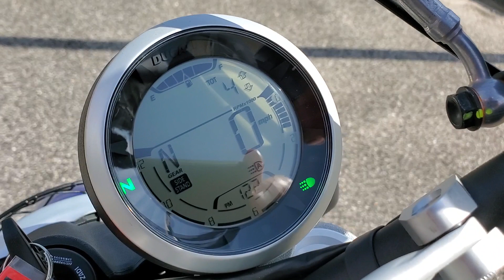2021 DUCATI SCRAMBLER DESERT SLED SPARKING BLUE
BMW MOTORCYCLES OF JACKSONVILLE
1515 WELLS RD
ORANGE PARK, FLORIDA
32073
BMWMCJAX.COM
STOCK # 01888
VIN # ML0KAFPM1MT001888